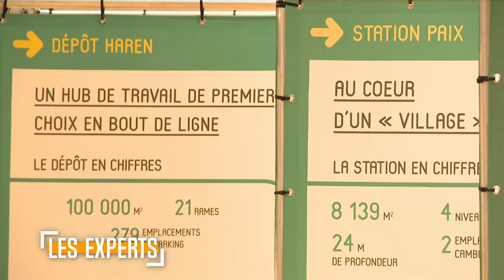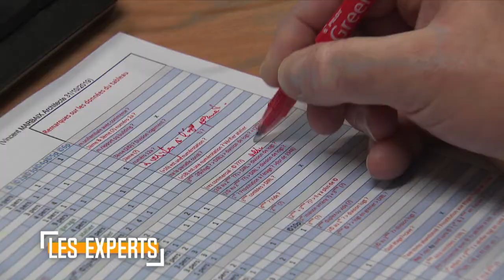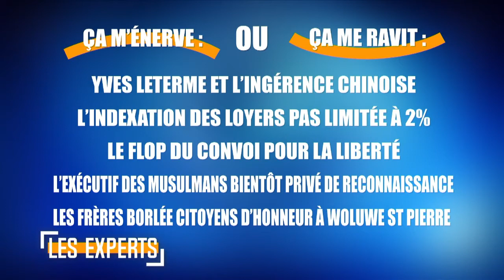Les Experts – Els Rochette (one.brussels) et Petya Obolensky (PTB) - 19/02/2022